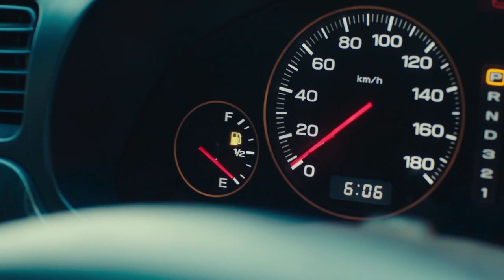KOCHA ST LOUIS: Yanga Ni Timu Nzuri ,Tunawasubiri Nyumbani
KOCHA ST LOUIS; Yanga Ni Timu Nzuri

BAO la mtokea benchi Juma Mahadhi limeipa Yanga SC ushindi mwembamba wa 1-0 dhidi ya Saint Louis Suns United ya Shelisheli katika mchezo wa kwanza wa Raundi ya Kwanza Ligi ya Mabingwa Afrika jioni ya leo Uwanja wa Taifa, Dar es Salaam.

Mahadhi aliye katika msimu wake wa pili Yanga SC tangu asajiliwe kutoka Coastal Union ya Tanga, alifunga bao hilo dakika ya 66 kwa shuti akimalizia kona iliyopigwa na winga Geoffrey Mwashiuya iliyozua kizazaa langoni mwa Saint Louis.

Mahadhi alifunga bao hilo dakika moja baada ya kuingia kuchukua nafasi ya Ibrahim Ajib Migomba kama ilivyokuwa kwa mpishi wa bao lake, Mwashiuya ambaye naye alimbadili Emmanuel Martin